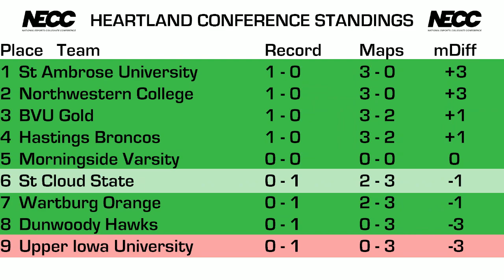St Cloud State Rocket League vs Upper Iowa University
St Cloud State University Rocket League vs Upper Iowa University. Match takes place in the NECC Emergent Heartland Conference.